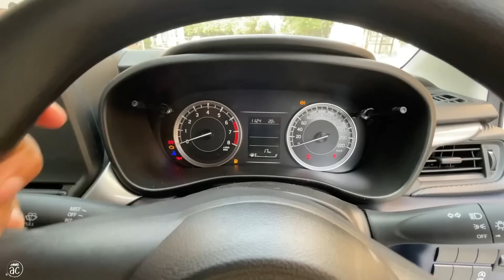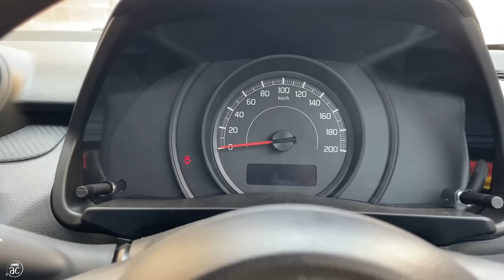New Baleno VS Swift - अभी तो अंतर 80K का है आगे पछताना ना पडे !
In this video - Detailed Comparison Between New Maruti Suzuki Baleno & Swift. I will tell you which is better option for you.

Some of Useful Product Which Help Creators